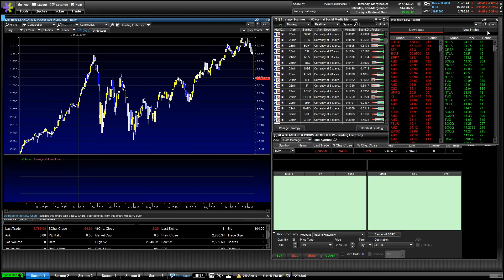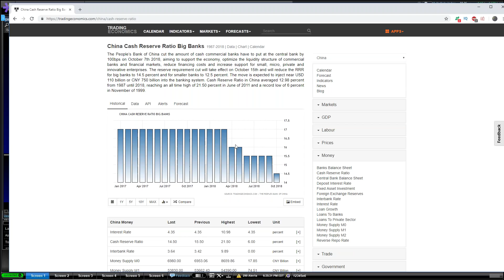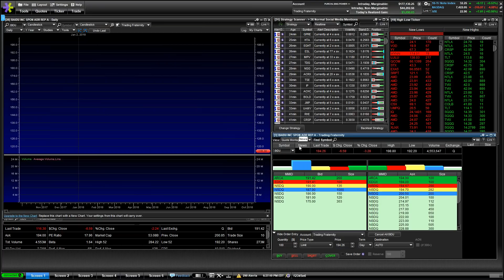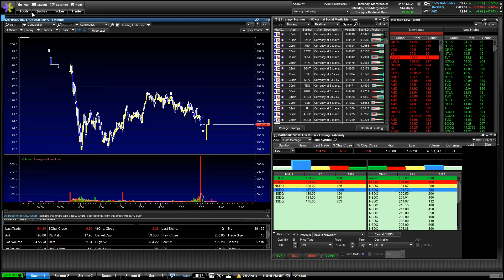WHY The Stock Market Crashed Today – Dow Jones Down 800 Points October 10, 2018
THE STOCK MARKET IS CRASHING WHAT SHOULD WE DO!? With the dow dropping over 800 points and the NASDAQ closing down 4%, a lot of people are surprised and worried. This drop came out of nowhere, however there are a few reasons I focus on that could be responsible for this move down. It is hard to say where the market will go from here, but as an options trader the volatility brings a lot of opportunity, but also risk. I will be focusing on China & the bond market to see how this develops but also keeping an eye for the upcoming earnings!

If you want to get your real estate license and/or learn how to flip/wholesale you can do so below by joining our state approved course that will qualify you for the real estate test in your state and provide you with the exact training we give to everyone who works with us! Create another source of passive income to fund your trading account!